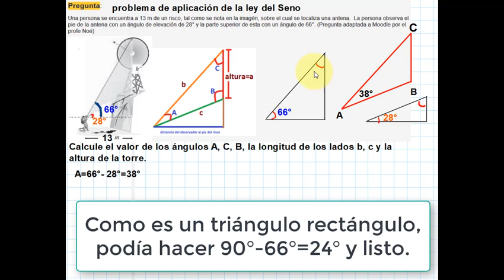Explicacion problema1 Ley del SENO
Resolución problema de Aplicación Ley del Seno, donde se debe también realizar resolución de triángulos rectángulos.